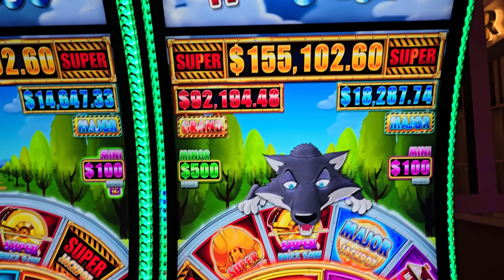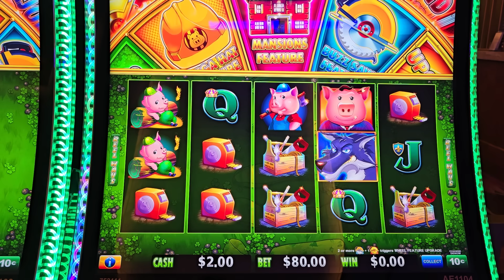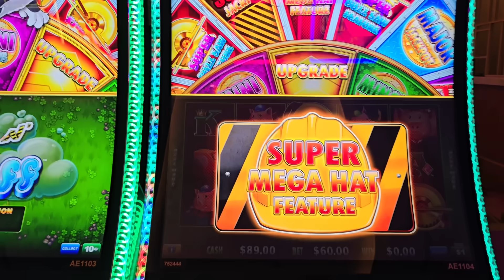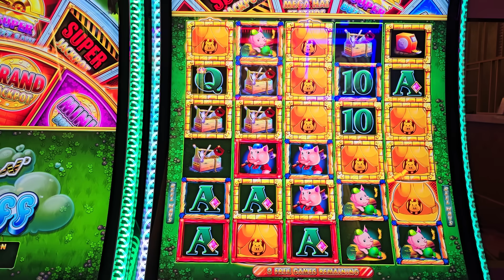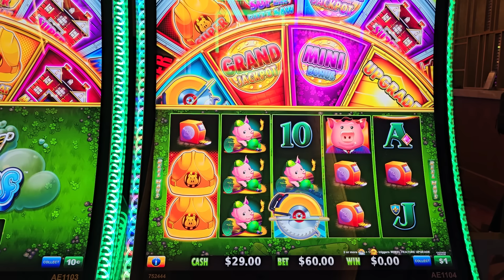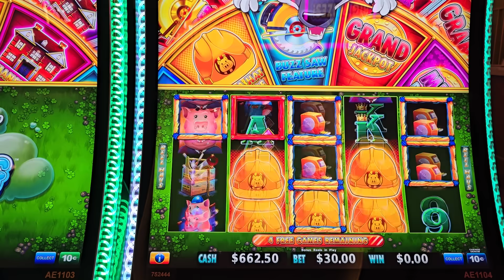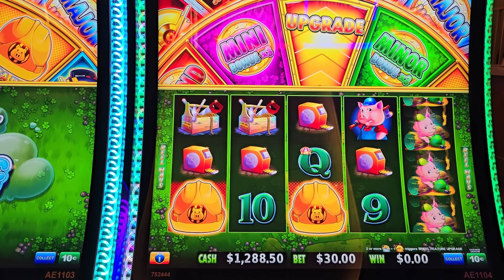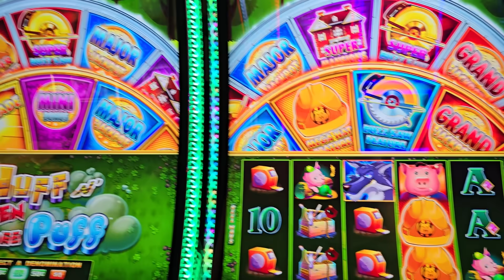Every Slot Player Dream - I Turned $1,500 Into ULTRA POWERFUL JACKPOT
one of the LARGEST JACKPOT On YouTube HISTORY For Huff N EVEN More Puff Slot, record-breaking jackpot, casino biggest jackpots 2024, winning mega bucks on slot machine, ng slots biggest wins